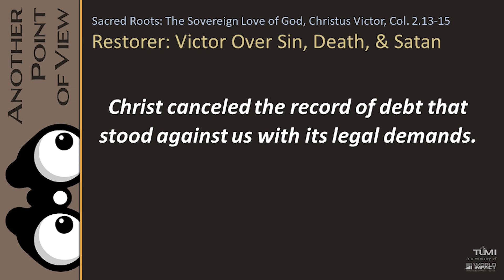The Sovereign Love of God, Week 37: Wednesday